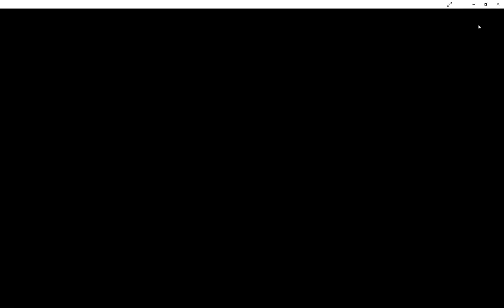Asphalt 8 Airborne Ferrari February's Fighting for the top pt III 2023 02 9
We have only to more videos for the first week of February 2023 in CAR WARS: Ferrari February, hope you all are enjoying this video series brought to you by your local Ferrari dealer of Asphalt 8, why buy a Edsel when you could our true power, luxury and speed... And also by NFL, National Ferrari League... See you soon, and please show this channel love and support... Thanks for watching...
Solo tenemos más videos para la primera semana de febrero de 2023 en CAR WARS: Ferrari February, espero que todos estén disfrutando de esta serie de videos traídos a ustedes por su concesionario local de Ferrari de Asphalt 8, ¿por qué comprar un Edsel cuando podrían nuestra verdadera potencia, lujo y velocidad ... Y también por la NFL, la Liga Nacional Ferrari... Hasta pronto, y por favor muestre este canal amor y apoyo... Gracias por vernos...